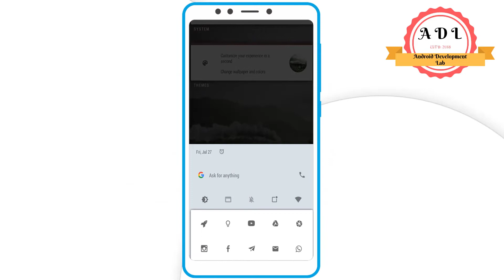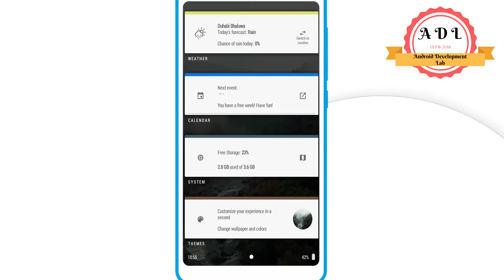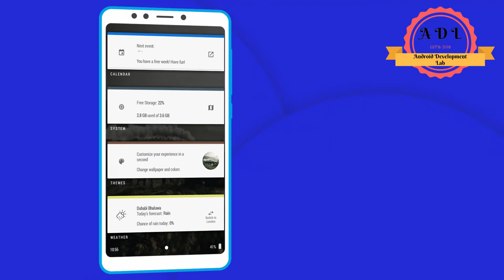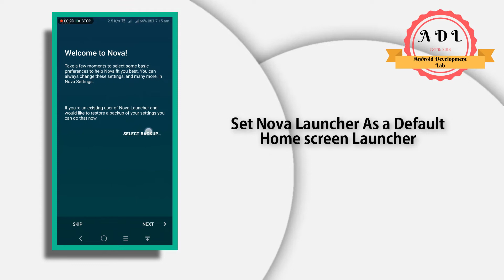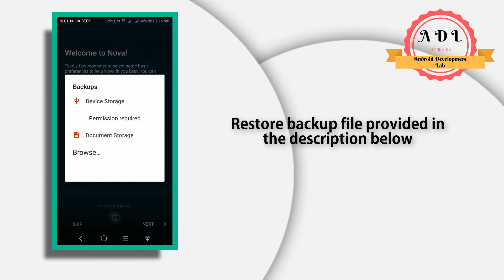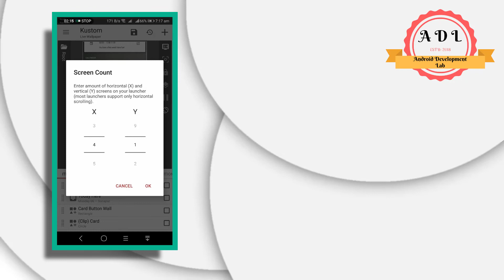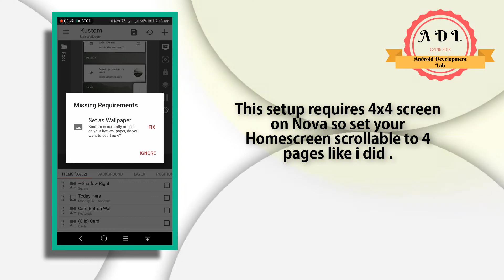New Google Open Source OS Fuchsia OS setup for Android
Fuchsia OS new setup of 2018
Hello friends it me Alsan Back with the new video. today i will demonstrate how to get New Google OS Called Fuchsia OS on your Android. So, before getting started first lets learn that what is Fuchsia OS.

Fuchsia is a capability- based operating system currently being developed by Google. Google Fuchsia also called as Google Andromeda. which means a Fusion of it's Chrome and Android Operating system. It first became known to the public when the project appeared on the GitHub in August 2016 without any official announcement.

Google has already developed operating system like chrome and Android OS which are based on Linux kernels. But Fuchsia OS is based on Microkernel called zircon.

The techgiant has reportedly been tinkering on the OS codename FUCHSIA for over two years and has more than 100 Engineers working on the project. That may replace Android in next 5 years. Fuchsia is said to put voice-controls and AI front and center. It's being designed to better accommodate voice interactions and frequent security updates and look the same across a range of devices from laptops to tiny internet-connected sensors.